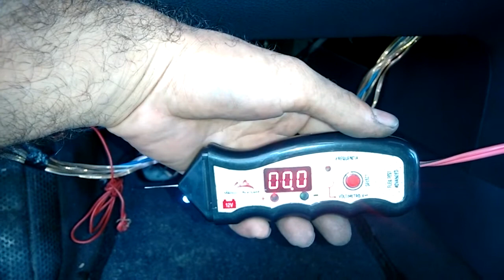retrovisor wv polo 2007 não funciona e módulo do retrovisor localização